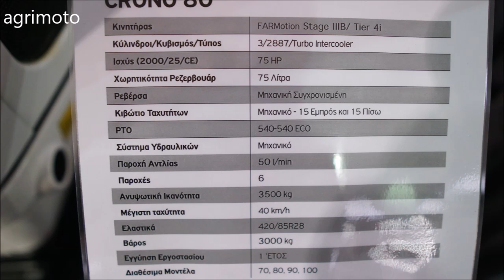The 2019 Lamborghini Crono 80 tractor